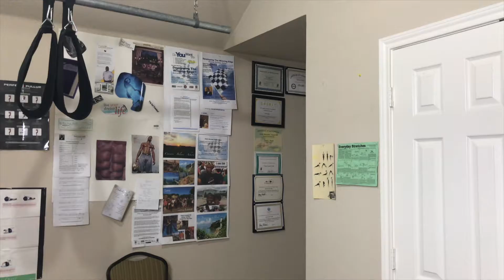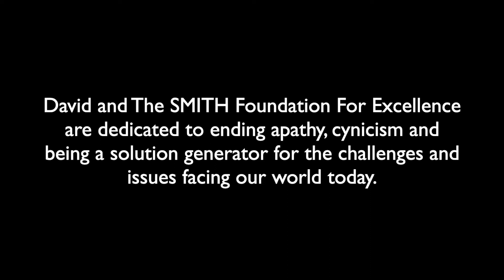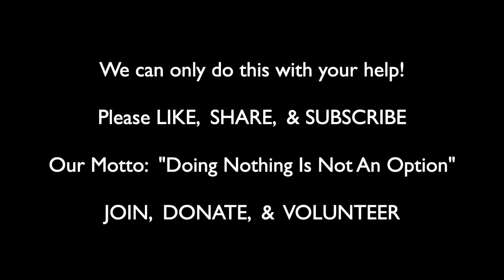Manifestation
David shares time-tested tactics on how to get what you want and manifest your potential.